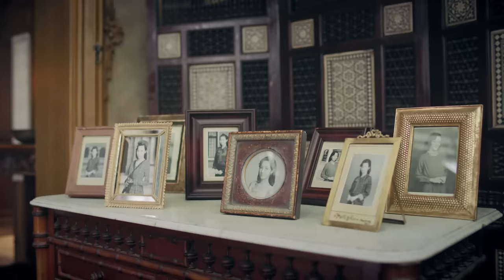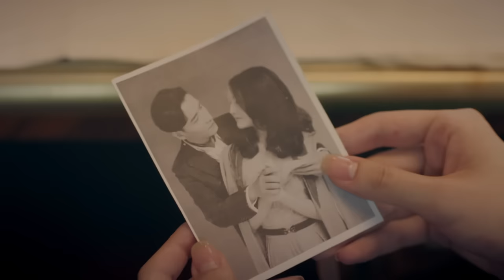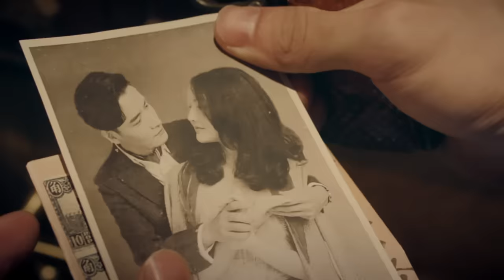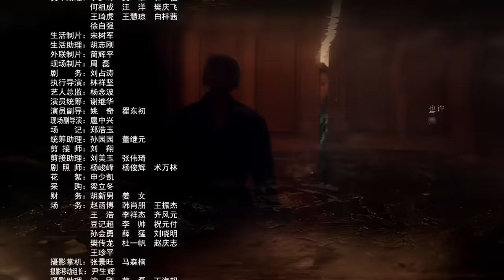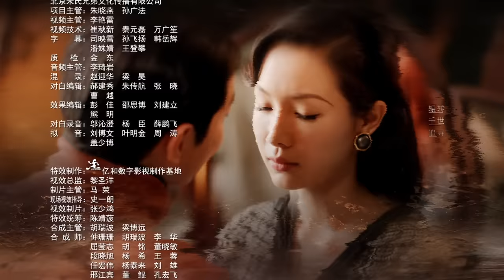ENG SUB《双镜 Couple of Mirrors》EP07 ：一起吃饭，一起生活 | 张楠 孙伊涵 | 近代都市爱情悬疑剧 | 欢娱影视